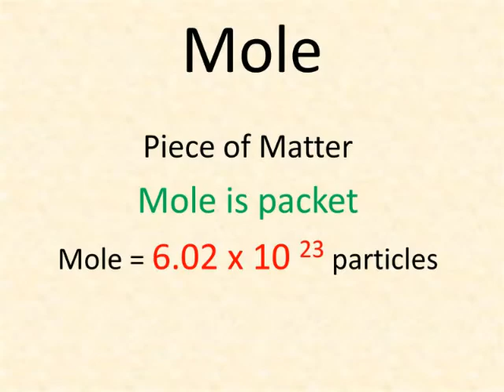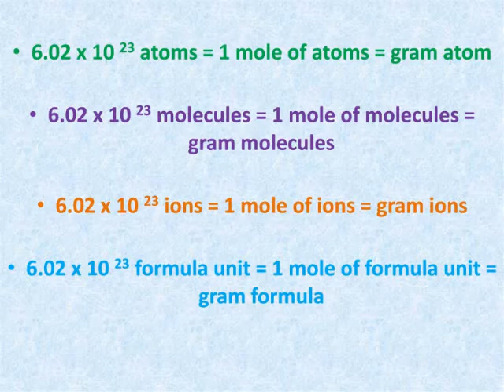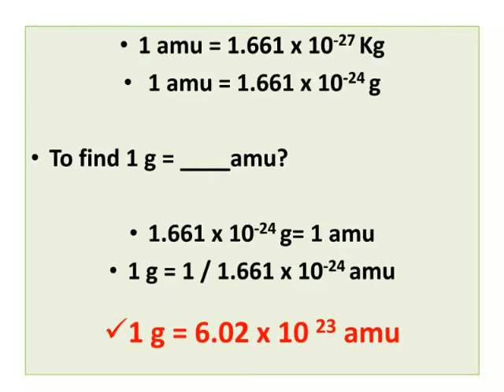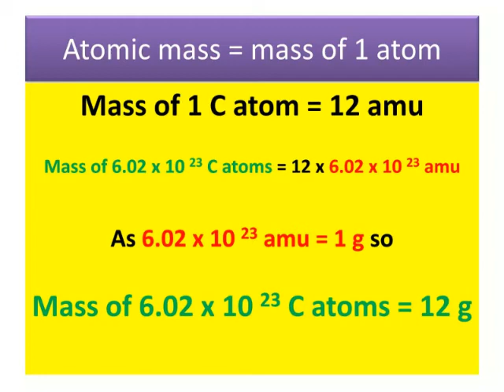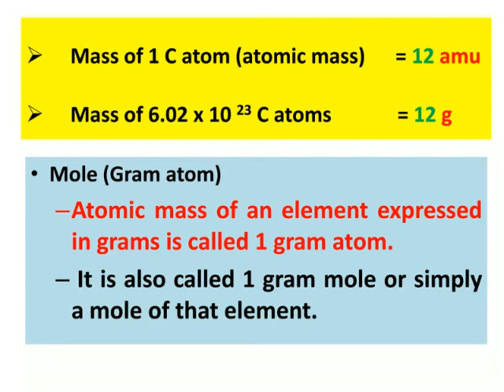The mole and Avogadro's number | Atoms, compounds, and ions | FSc Chemistry | Mind Bridge Academy.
mole is the amount of a substance which consists of as many particles as present in  12-g of C-12 isotope of carbon atom. discussed in detail..